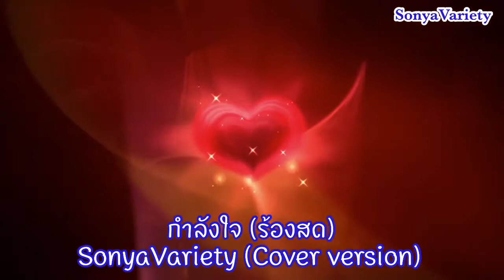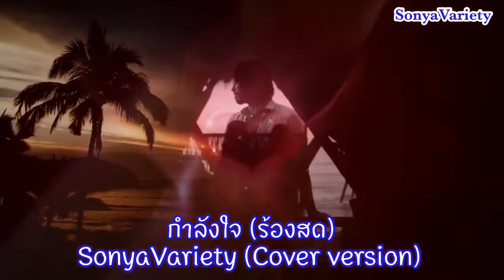เพลง กำลังใจV7 ศิลปิน ซอนญ่า(มีนา มานี)CoverVersionต้นฉบับวงโฮป@SONYAVARIETYOFFICIAL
เพลง กำลังใจV7 ศิลปิน ซอนญ่า(มีนา มานี)CoverVersionต้นฉบับวงโฮป @SONYA VARIETY ซอนญ่า ซอนย่า วาไรตี้